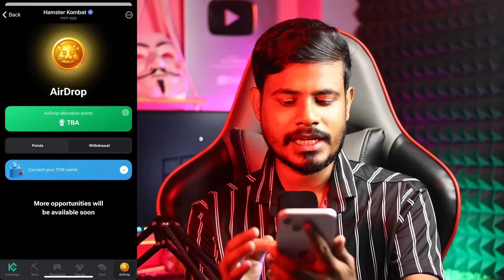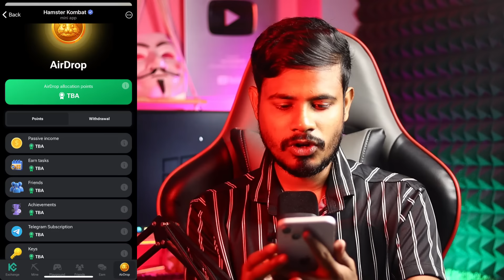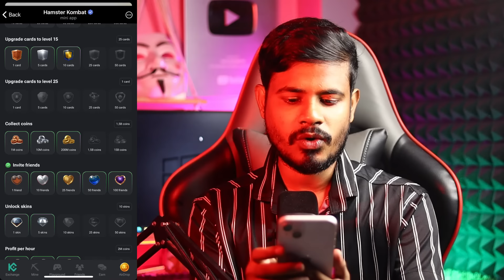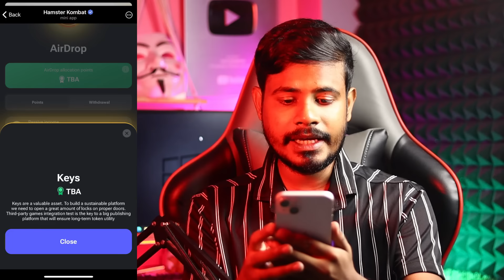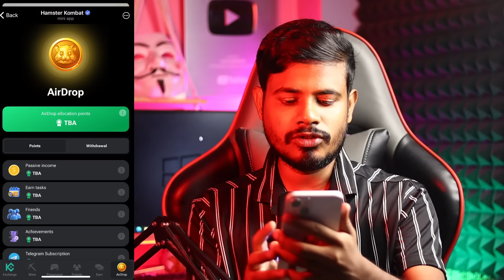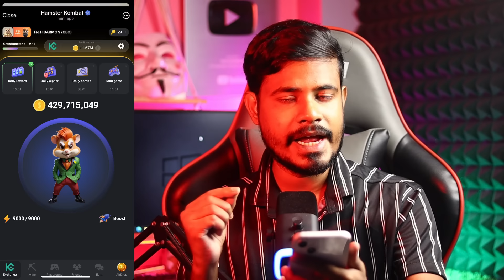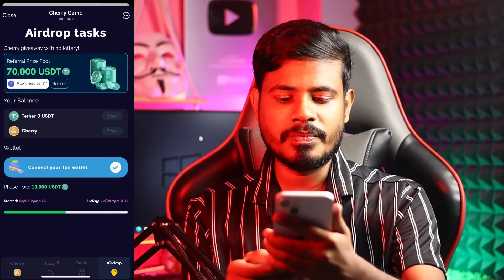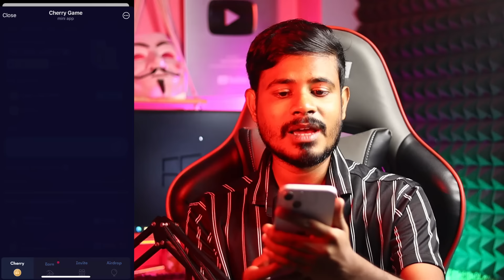😍সুখবর Hamster Kombat থেকে কিভাবে টাকা তুলবো Hamster Kombat Withdraw | Hamster Kombat Airdrop Update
Hamster Kombat থেকে কিভাবে টাকা তুলবো | Hamster Kombat Withdraw | Hamster Kombat Listing Update | Hamster Kombat
hamster kombat কিভাবে টাকা তুলব

👇  Join করে জলদি লুটে নাও 👇

earning app without investment, make money online, earn money,earn money online without investment,earn money online 2024, work from home jobs, make money online for free, passive income, best way to make money online, how to make money online 2024 TecH barmon Viral Earning Platform 2024 How To earn Money Online Without Investment , টাকা ইনকাম করার সহজ উপায়,paisa kaise kamaye

   / Koushikbarmon